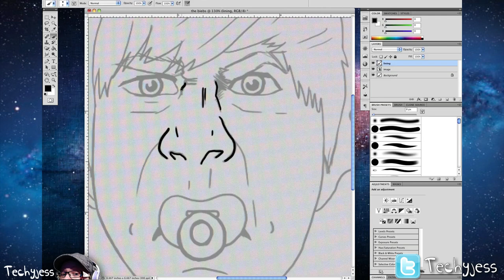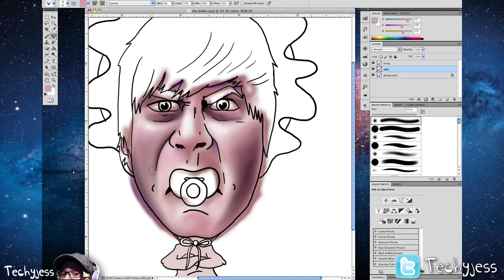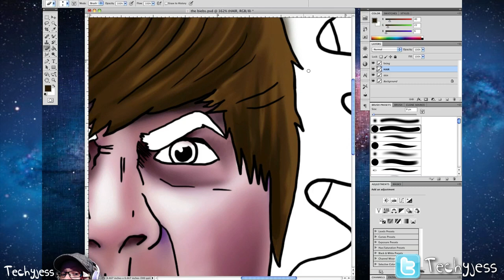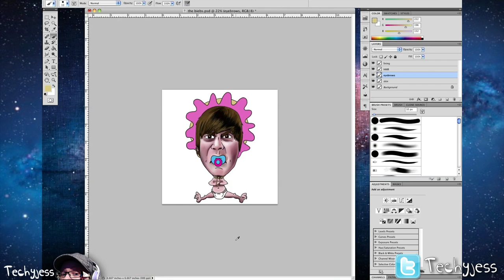The Bieb's Speed Drawing!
Hey everyone! I have been having the worst luck with programs lately! luckily i took a good photo with my iphone to trace over! thumbs up for tracing over your own drawing twice! Hope you all enjoy! dont forget to check out my channel for more of my speed drawings! make sure to like comment and subscribe if you like these videos so i can continue to put out this content for you! and until next time folks!

-Toodles